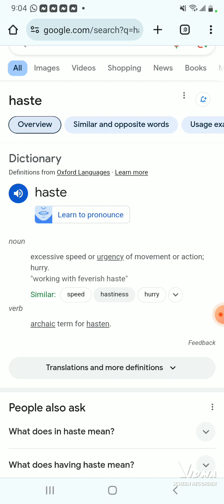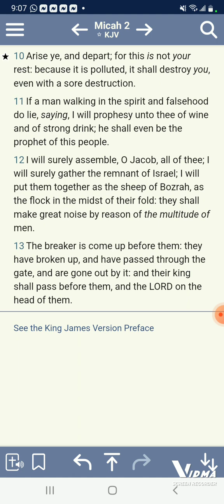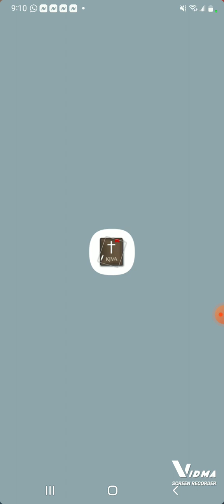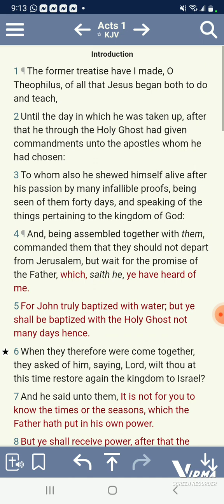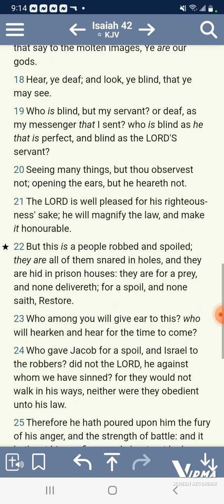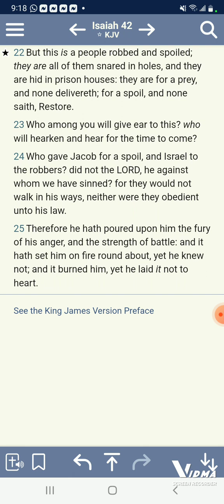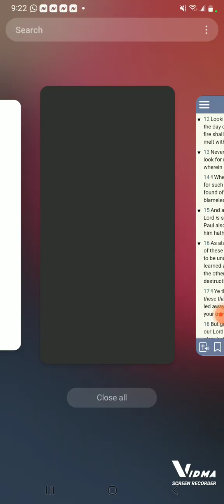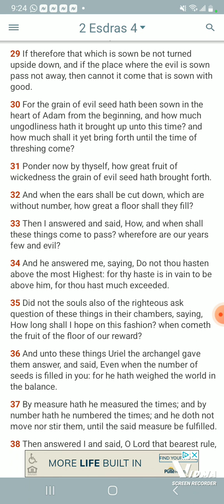We're hasting the day to get out of here America aka Babylon the great